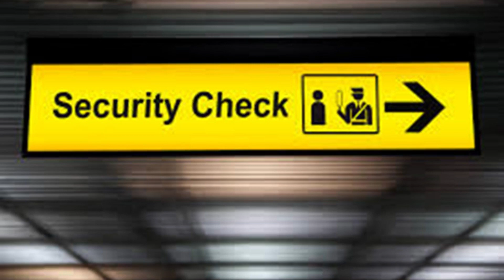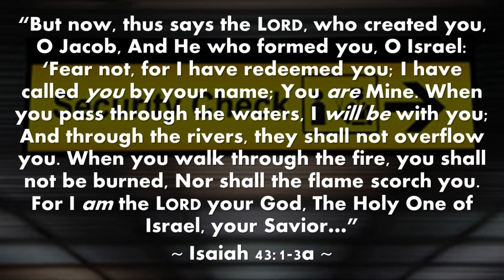"A word from The Word: Security"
In even the most secure locations, thieves seem to always find a way in. Spiritually speaking, believers may fear Satan will steal your salvation, but know that your security is found in the God who redeemed you!